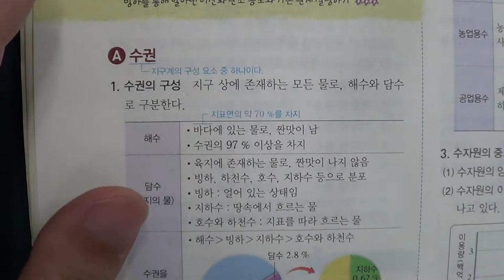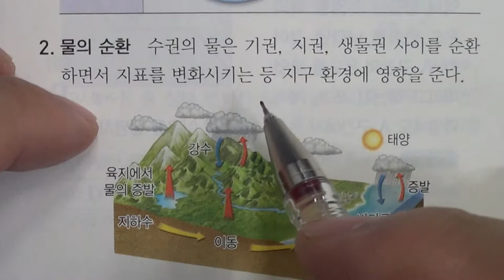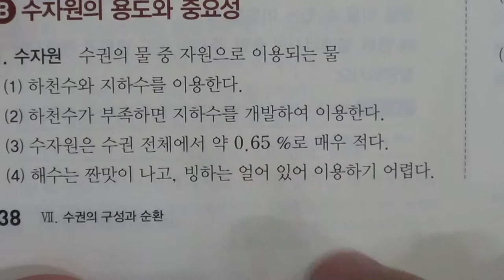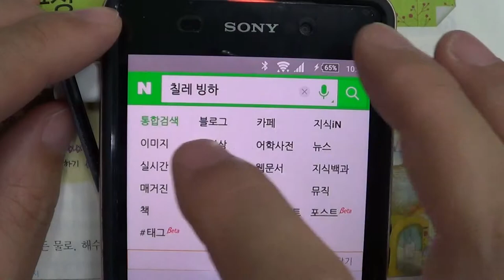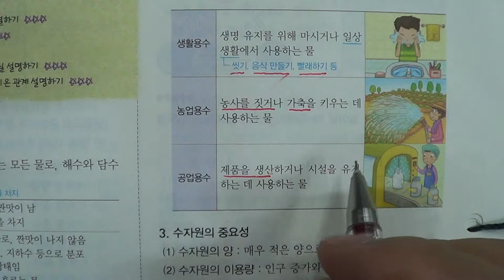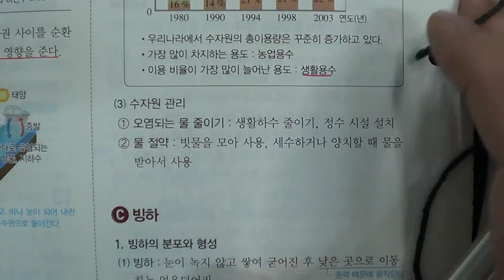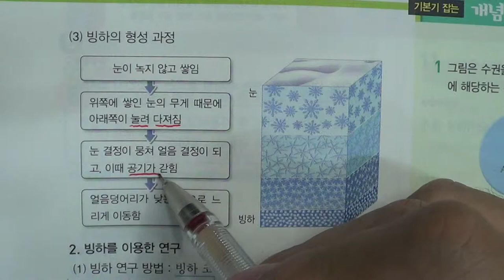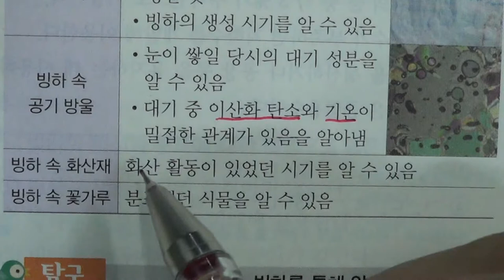■중등부 1학년 과학 7단원 1 수권의 구성■2학기 중간고사■송도신도시 송도 학원 종합학원 신송중 박문중 신정중 해송중 먼우금초 신송초 송원초 송명초 명선초 신정초 해송초